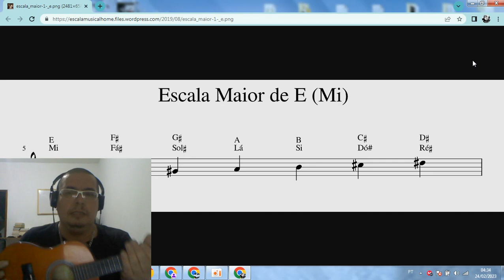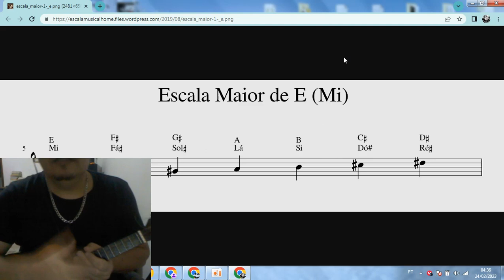APRENDA ESCALA DIATÔNICA DE E MAIOR BRAÇO DO CAVAQUINHO 3 FORMAS MAIS PARTITURA